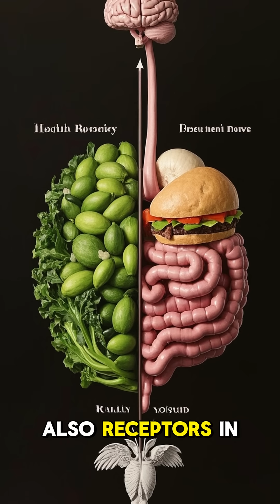Your Stomach Has a Mind of Its Own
Your stomach has a second brain.
It’s called the enteric nervous system — with over 100 million neurons.
It can make decisions without your actual brain.
You literally feel things “in your gut.” Follow Curious 60s for more smart body facts!